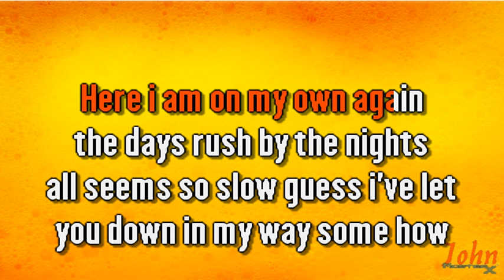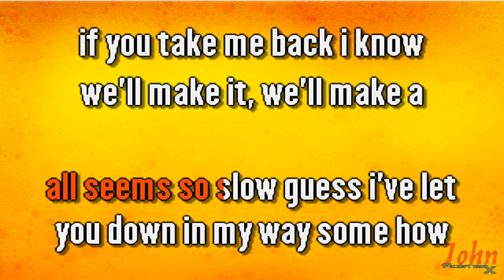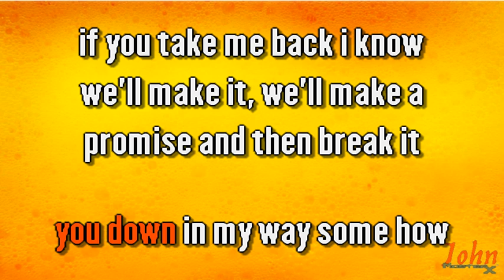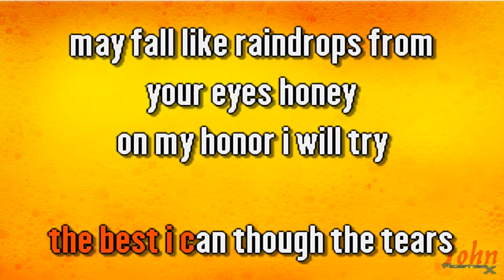Donna Summer – On my honor {Karaoke Demo} | Compre con PayPal 👇